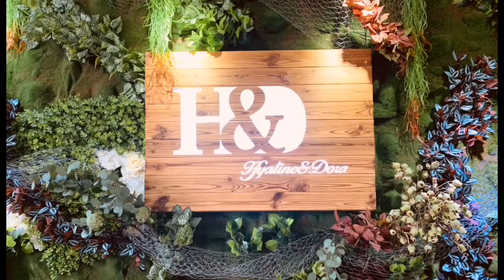H&D HYALINE & DORA Rainbow Maker Tree of Life Rear View Mirror Car Charm Crystal Pendant,Purple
Material: Shining window hanging ornament, handmade of tumbled stones tree of life and K9 crystal glass point pendent.
Size Details(Approx): 36.5*2.8cm /14.3*1.1in ;nw:40g; Carefully packed in sandbag, ready for gift giving!
Home Decor: A sparkly ornament for indoor or outdoor use. Great for wall art decor.
Multifunctonal: Ideal decoration for ceiling light, chandelier, sun catcher, wedding display, wedding souvenir, pendants for car, lamp, window, christmas tree, etc..
Can be use of artwork and crafting. Please kindly note: Due to this a handmade item and the different monitor and light effect,the actual color and shape of the item might be slightly different from the pictures.